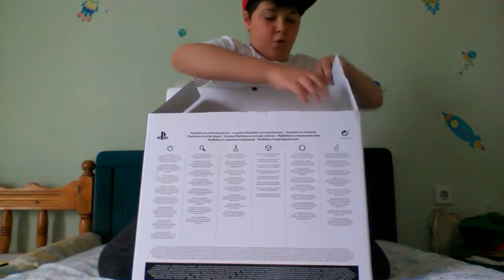Billgame unboxing ps4 pro